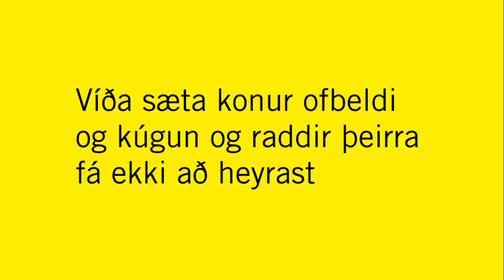Amnesty International - Þögnin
Allir hafa kynlífs- og frjósemisréttindi.  Ríkisstjórnum er skylt að tryggja að allir geti notið þessara réttinda án ótta, þvingana eða mismununar.
Þú hefur rétt til að:

Taka ákvarðanir er varða þína heilsu
Biðja um og fá upplýsingar um heilbrigðisþjónustu
Ákveða hvort og hvenær þú eignast börn
Ákveða hvort þú gengur í hjónaband
Njóta aðgengis að getnaðarvörnum; löglegum fóstureyðingum ef um er að ræða nauðgun, sifjaspell eða ógn við líf eða heilsu; og mæðravernd ásamt ýmissi annarri heilbrigðisþjónustu
Lifa án ótta við nauðgun og annað ofbeldi
Það eru grundvallarmannréttindi að mega taka eigin ákvarðanir um líkama og líf. En milljónir sæta því á hverjum degi að brotið sé á þessum réttindum. Þess vegna hóf Amnesty International herferðina Minn líkami, mín réttindi, sem beinir sjónum að kynlífs- og frjósemisréttindum okkar.

Ungt fólk í heiminum er um 1,8 milljarðar. Margt af því skortir aðgengi að upplýsingum, kynfræðslu og heilbrigðisþjónustu er varðar kynlífs- og frjósemisréttindi til að það geti notið öryggis og heilbrigðis. Afleiðingarnar eru hræðilegar. Nærri 3.000 ungt fólk smitast af HIV-veirunni á hverjum degi en einungis 34% ungs fólks í þróunarríkjum geta svarað fimm grundvallarspurningum um HIV og hvernig hægt er að koma í veg fyrir smit.

Takmarkanir er varða kynlífs- og frjósemisréttindi koma meira niður á konum og stúlkum. Ungar konur og táningsstelpur úr hópum sem eiga undir högg að sækja finna mest fyrir takmörkunum vegna mismununar gagnvart þeim. Þær eiga erfiðast með að sækja sér upplýsingar og þjónustu varðandi kynlífs- og frjósemisheilsu.

Veikindi á meðgöngu eru helsta dánarorsök unglingsstúlkna á aldrinum 15 til 19 ára í þróunarríkjum.

Allir eiga rétt á aðgengi að góðri heilbrigðisþjónustu, ráðgjöf, upplýsingum og fræðslu er varðar kynlífs- og frjósemisréttindi. Ef lög, stefnumótun og aðrar hindranir koma í veg fyrir slíkt verður að ryðja þeim úr vegi.